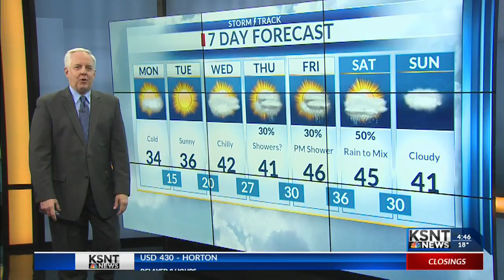Latest Morning Weather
Monday, November 26th